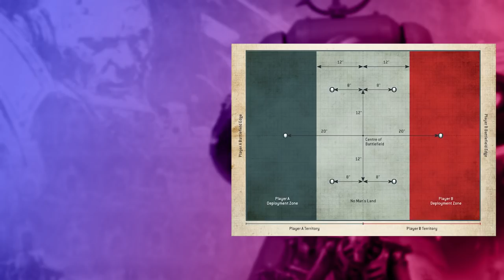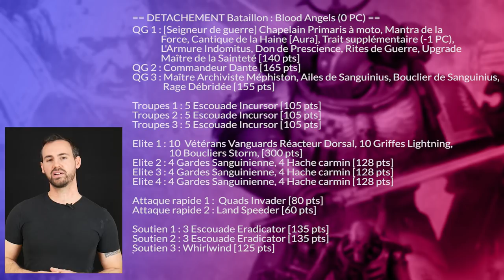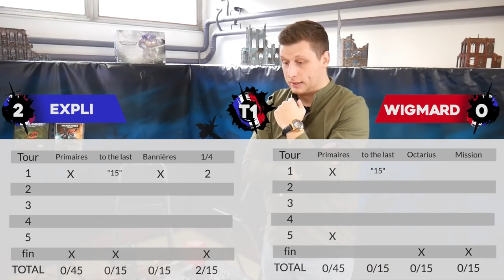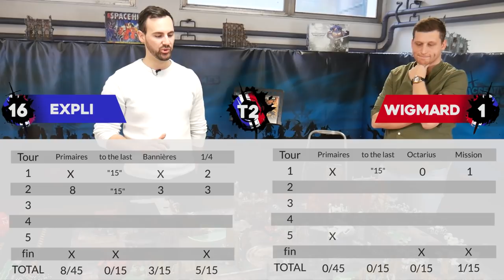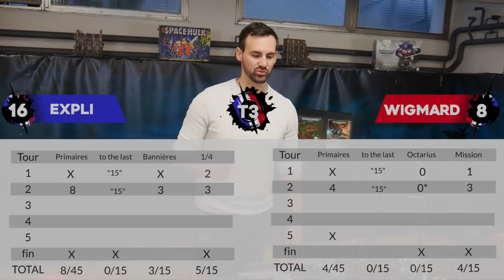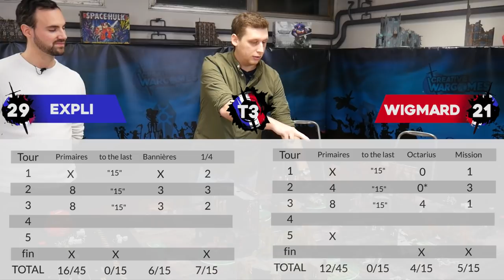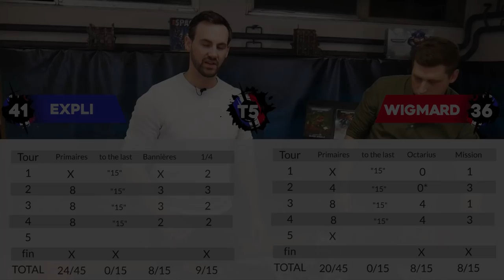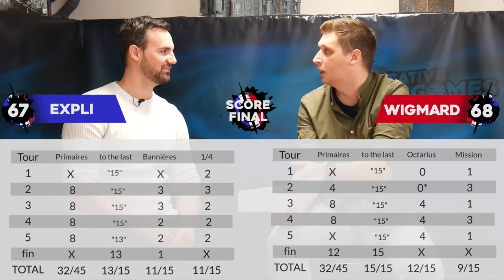Warhammer 40.000 - Tau VS Blood Angels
SOMMAIRE :
00:00:00 INTRO
00:02:10 LISTE T'AU
00:10:26 LISTE BLOOD ANGEL
00:14:36 SECONDAIRES
00:16:31 DÉPLOIEMENTS
00:21:55 TOUR 1
00:40:05 TOUR 2
01:01:37 TOUR 3
01:14:04 TOUR 4
01:30:52 TOUR 5
01:40:54 DEBRIEFING